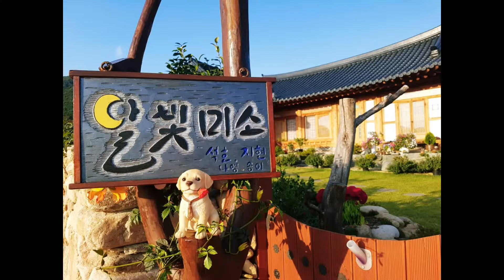강진 달빛한옥마을 민박.숙박 달빛미소-두번째서른 촬영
전남 숙박.민박-강진달빛한옥마을 '달빛미소 한옥민박아침제공하는 두번째서른 숙소

강진 달빛한옥마을 달빛미소(숙박. 민박) 한옥체험 숙소
아침 밥 제공하는 민박집
위치: 강진군 성전면 달빛한옥길 49
전화: 이지현 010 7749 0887

호미스튜디오 여행기자단, 블로그기자단,